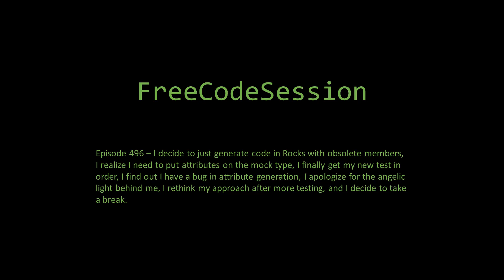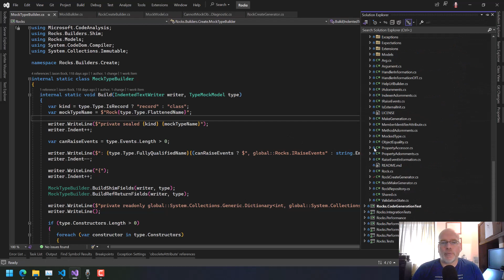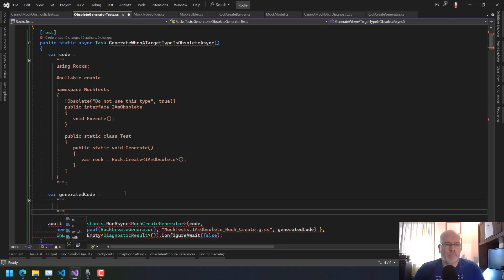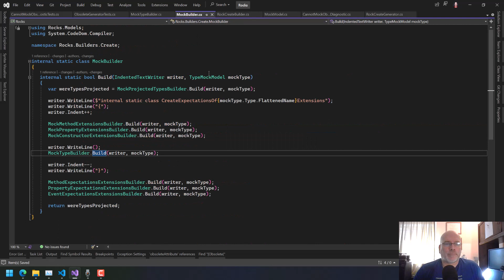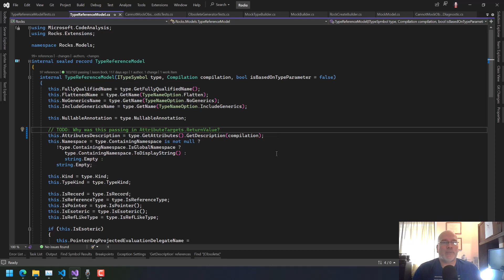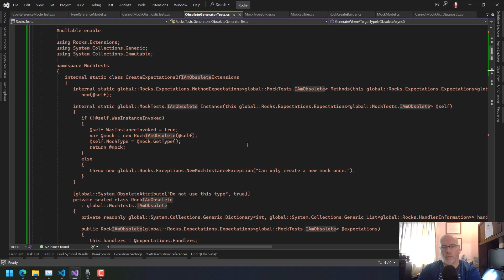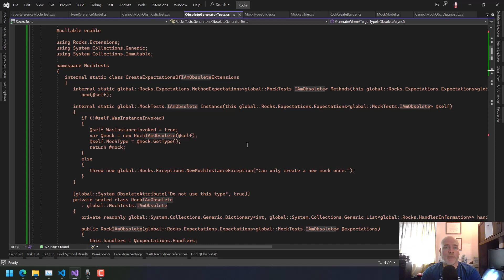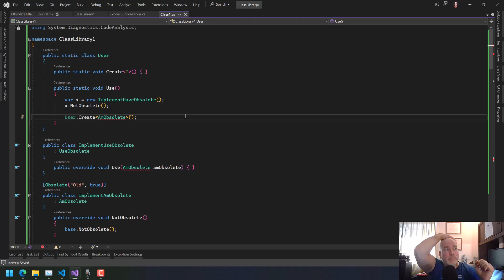FreeCodeSession - Episode 496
In this episode, I decide to just generate code in Rocks with obsolete members, I realize I need to put attributes on the mock type, I finally get my new test in order, I find out I have a bug in attribute generation, I apologize for the angelic light behind me, I rethink my approach after more testing, and I decide to take a break.